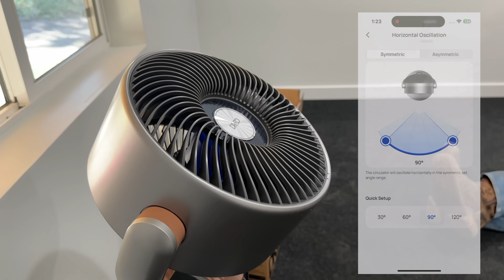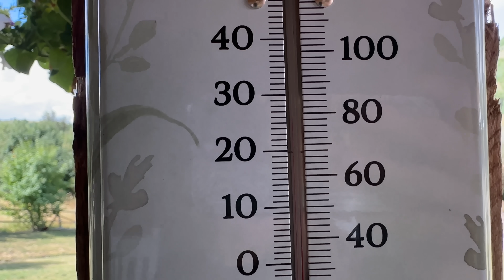#749 - Erosion Control Around Our Mountainside Home... More Sod???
We had the chance to get some more Kentucky bluegrass sod and what better way to control erosion...